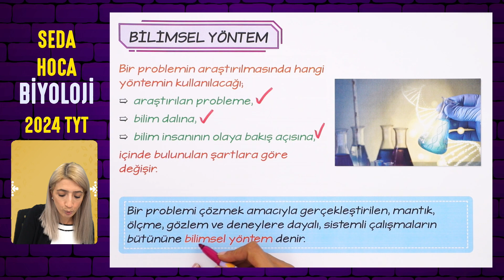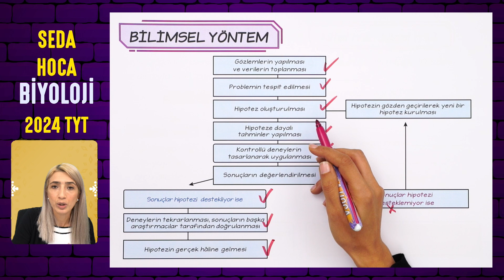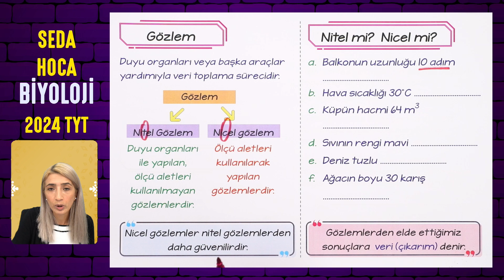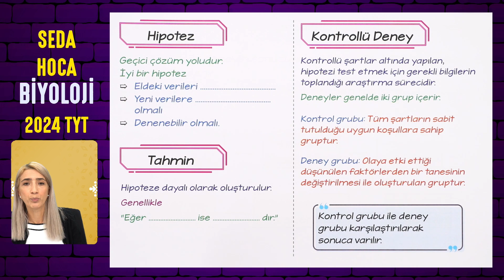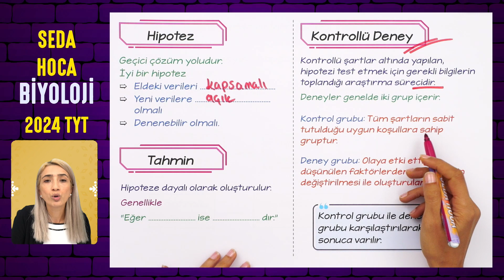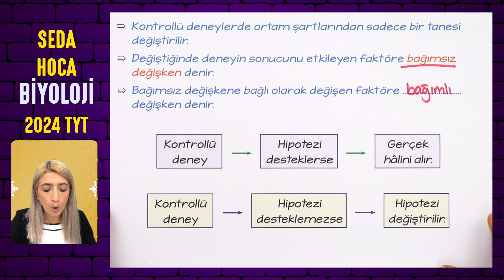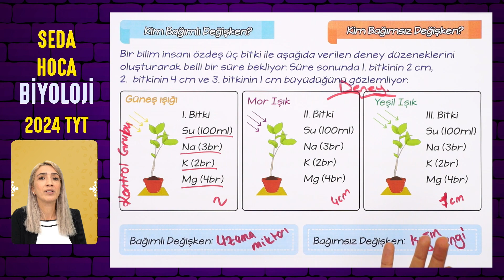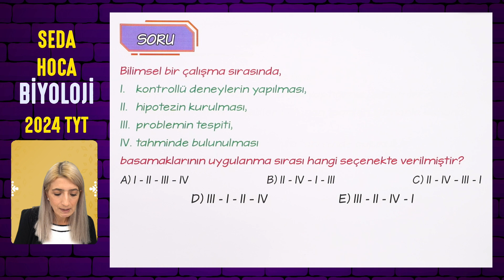(19.DERS) BİLİMSEL YÖNTEM | TYT 9.SINIF l Seda Hoca Biyoloji 🤗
Merhaba gençler,
TYT 2024 maratonuna başladık. Bu videoda Bilimsel Yöntem konusunu işliyoruz.